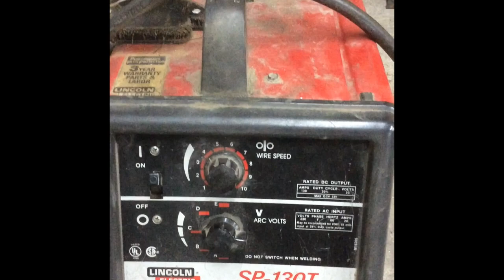Cinderella Carriage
Cinderella carriage build for 2018.

Licensor's Author Username:
AlessandroMaietta

Licensee:
Shane Casteel

Item Title:
Hollywood Magic Cinematic Dream

Item ID:
20376343

Item Purchase Code:
7e03146e-ff10-4d25-8da8-3a99e242daad

Purchase Date:
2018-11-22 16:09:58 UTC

Licensor's Author Username:
BlueSkyAudio

Licensee:
Shane Casteel

Item Title:
Inspiring Cinematic Adventure Pack

Item ID:
21338169

Item Purchase Code:
86e964f2-ce5b-4151-8fe0-22fece77b554

Purchase Date:
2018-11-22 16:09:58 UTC